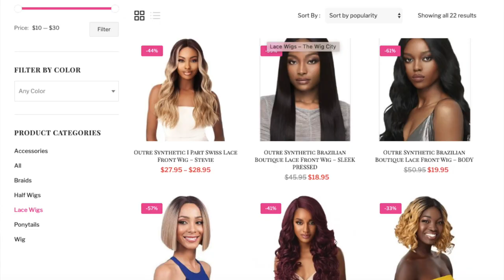GIRL, IS THAT YOUR HAIR?? UNDER $30! | Outre The Daily Wig OPHELIA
Y'all... Tell me this ain't my hair! It seems like a lot of you were feeling Ophelia from my Fall wig lookbook, so here she is! I am loving Outre Ophelia right now, from the The Daily Wig collection. Be sure to watch until the end to see how I make this hairline look more natural.

+ BRAND : Outre (The Daily Wig)
+ STYLE : "Ophelia"
+ COLOR : 1B
+ LINK TO WIG

Thank you to thewigcity.com for sending me this unit!
2021 UPDATE: Unfortunately, they are no longer in business :(

Much love,
Gwladys